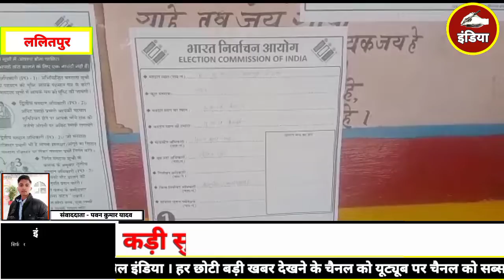केलगुवां में शांतिपूर्ण रूप से कराया गया मतदान संपन्न।